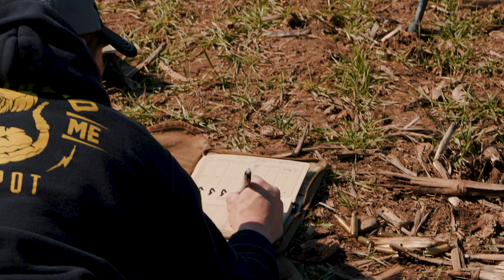Truing Your Data for Long-Range Shooting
With modern technology, it can be easy to oversimplify the long distance shooting process. Now, I’m not saying that it has to be...